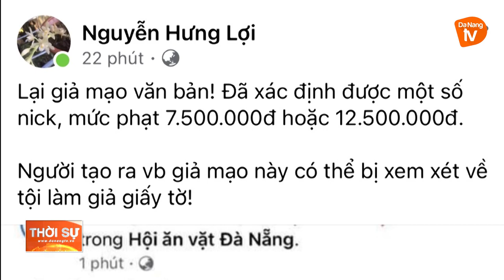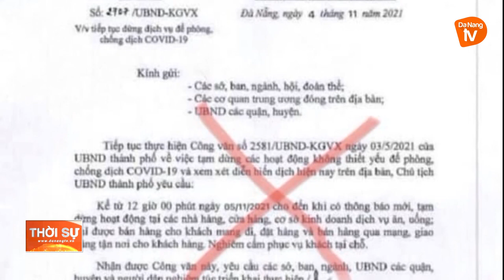XỬ PHẠT NGHIÊM HÀNH VI TUNG TIN GIẢ VỀ CÔNG TÁC PHÒNG, CHỐNG COVID-19